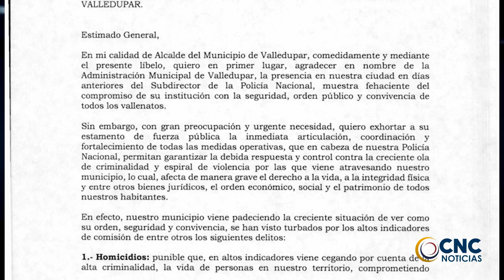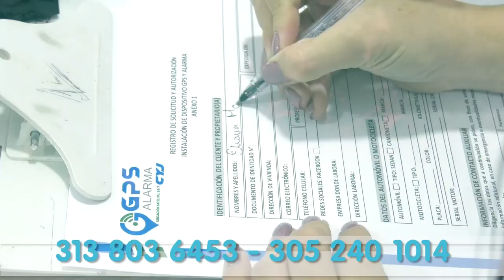ALCALDE DE VALLEDUPAR SOLICITA ENDURECIMIENTO EN LOS OPERATIVOS DE LA POLICÍA